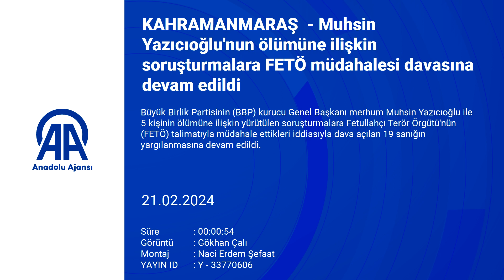Muhsin Yazıcıoğlu'nun ölümüne ilişkin soruşturmalara FETÖ müdahalesi davasına devam edild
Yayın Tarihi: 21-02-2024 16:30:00